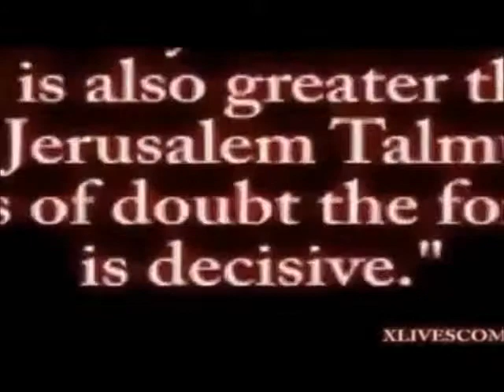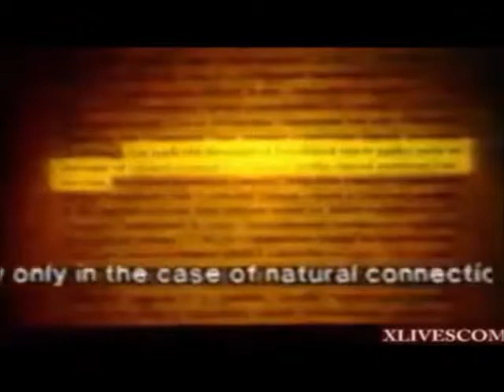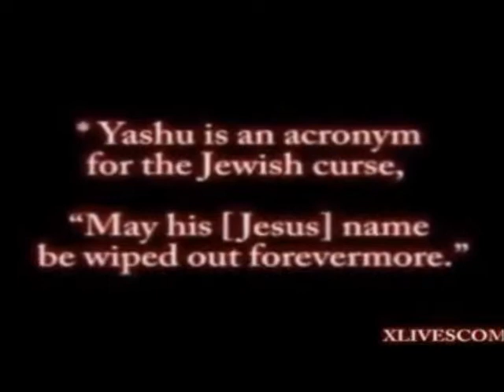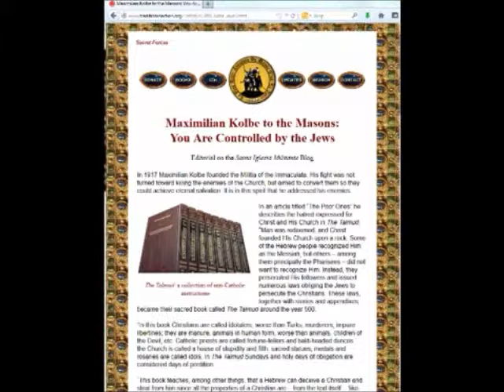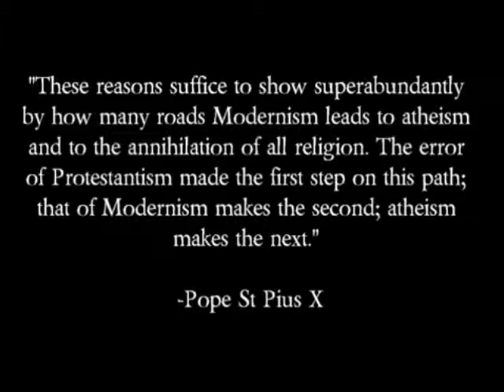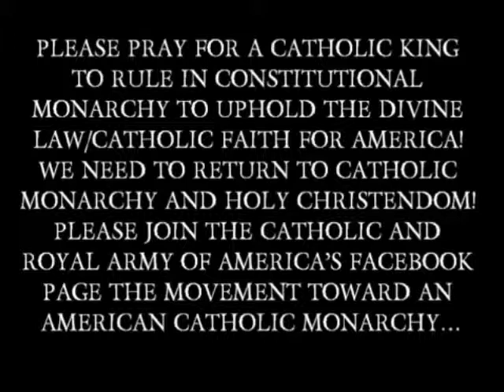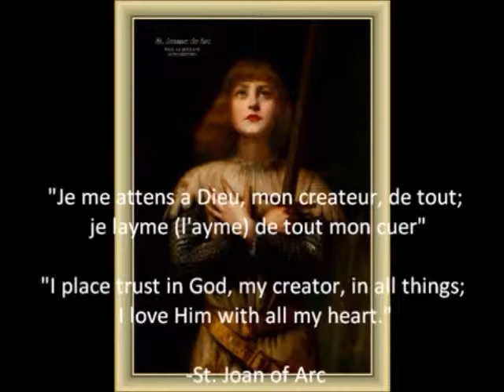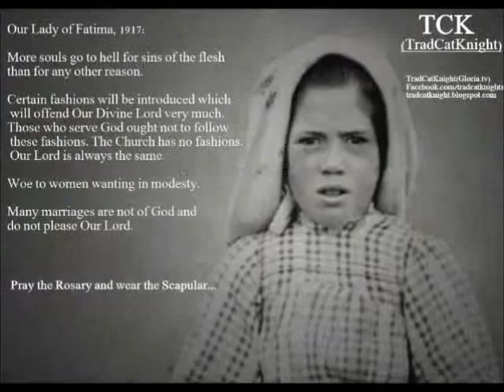TCK Radio: Not so New World Order (Part 4-B)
TCK presents the fourth and final part of the 'Not so New World Order' series. In this episode you will get to see and hear quotes from the post Vatican II Popes that show the 'New World Order' they speak of actually has nothing to do with Christ and his Church. Also, you will get to read and hear shocking quotes from many members of what Our Lord Jesus Christ termed as, "The Synagogue of Satan" (Rev 3:9). There will also be audio a former Zionist Jew who converted to Catholicism, Benjamin Freedman, discussing and exposing the Zionist New World Order. He was a high level insider and his words are quite eye opening.